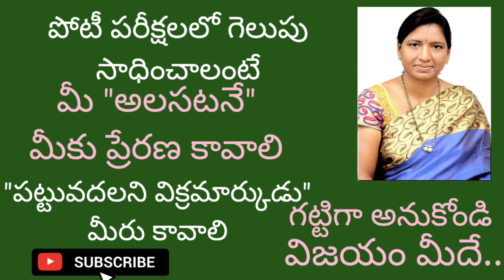Turn your tiredness into your motivation// సాధించేదాకా పట్టువదలకండిtspsc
Here I uploaded a video on how to mobilize ourselves to achieve goals.
When preparing for competitive exams, aspirants sometimes may slip up and feel demotivated. ...